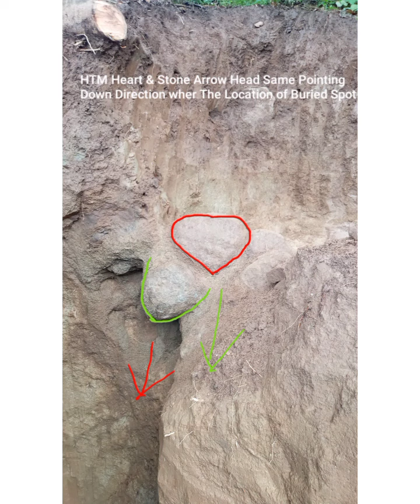Sa16FtDig Ibatibang Kulay ng Lupa Na Nilason Bilang Tabun sa Nakatagong Kayamanan